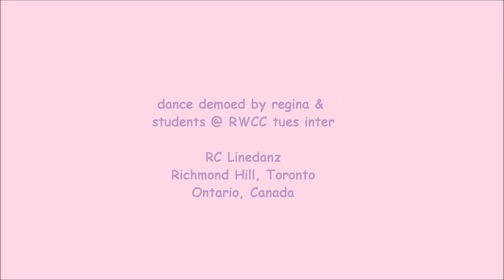Old Skool - Line Dance (Dance & Teach)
NOTE : walk through from 3:45

line dance Old Skool
Choreographer: Neville Fitzgerald, Julie Harris & Francien Sittrop (Nov 2013)